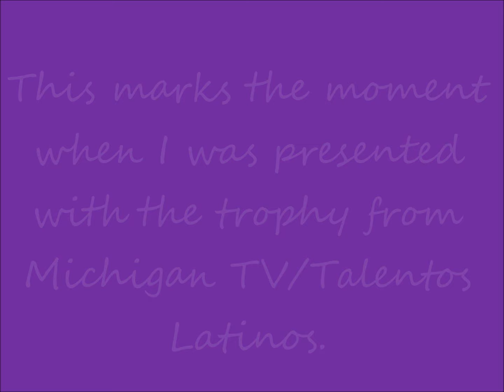"Golden Moments: Unveiling the Magic of Receiving an Award"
🏆 Join me in this special YouTube video as I share the exciting moment of receiving an award! 🌟 I'm deeply honored and grateful for this recognition. Watch to see the highlights of the ceremony, hear the introduction of my new composition “Rocio” and join in the joyous celebration. Thank you for being a part of this incredible journey! 🙏✨🏆
Give us a boost by snagging some of our awesome merchandise!